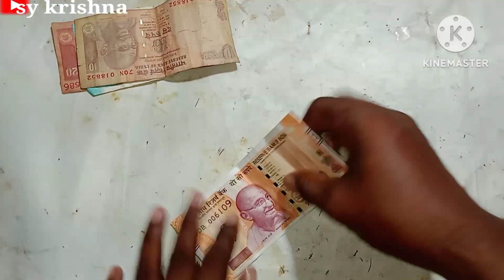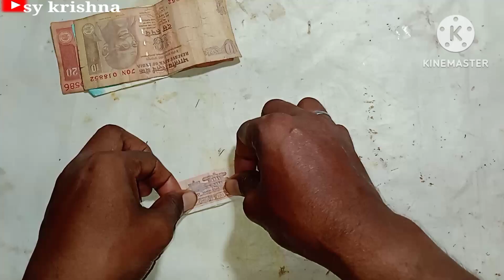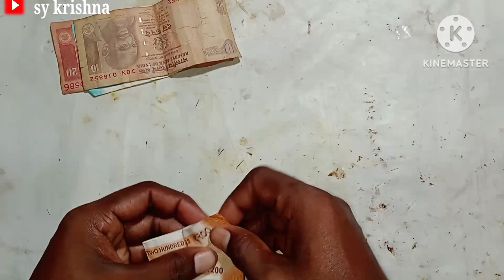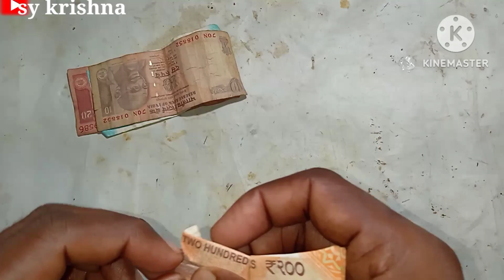paper se kuch banana ।phool kaise banaen।phool kaise banta hai। noto se phool kaise banane ka tarika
paisa se design banaye । नोटों se phool banaya । design kasie banaye paisa ka । sy krishna paisa se design banaye । paisa se design farak banaye । design kasie banaye paisa ka । sy krishna
technical sokil
techno mitra
Nitya k support
pasia se design kasie banane
pasia se dene wali ladki
pasia se design banana
pasia se design
pasia se design kasie banate hain
pasia se dekhi
pasia se tol dehab
atm se pasia deposit kasie kare
pasia ka sapna dekhne se Kay hota hai
atm card se pasia deposit kasie kare
design kasie banane paper par
design kasie banaen paper se
deewar par design kasie banaye paint se
diwar par design kasie banaye
pant me design kasie banaye
suit par design kasie banaye
PageMaker me design kasie banaye
jeans par design kasie banaye
parde ki design kasie banaye
kurti par design kasie banaye
noto se phool banana
noto se phool banane ka tarika
noto se phool kaise banaen
paper se Kay Kay bana sakte hain
paper se kuch banana
paper se flower kasie banaen
paper se aeroplane kasie banata hain
paper se
paper se plane kasie banata hain
paper se pataka kasie banata hain
paper se ham kya kya banaa sakte hain
paper se kuch banane ka tarika
paper se kuch banana sikhaiye
phool banana
phool banana sikhaiye
phool banana sikhayen
phool banana design
phool banana dikhao
phool banana video
phool banana sikhao
phool banana hai
phool banana bataiye
phool kaise banta hain
phool kaise banaen
phool kaise banta hai
phool kaise banaya jata hai
phool kaise banae jaate hain
phool kaise banate hain kagaj ka
phool kaise
phool kaise lagaen
phool kaise lagate hain
phool kaise banate
sy krishna
sy krishna electronc
sy krishna technology
madupur youtuber
madupur
deoghar AIIMS
deoghar ka video